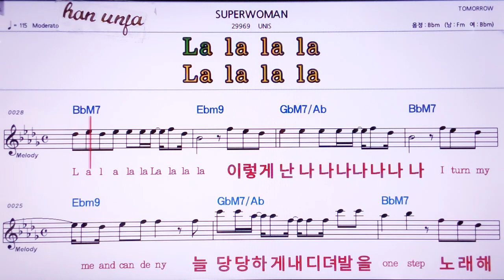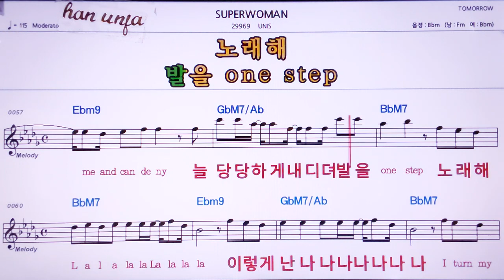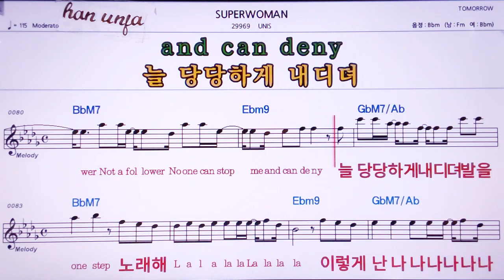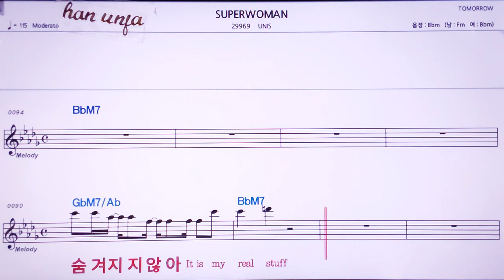💖SUPERWOMAN/UNIS 👍MR,노래방, 악보, 코드,Karaoke With Sheet Music